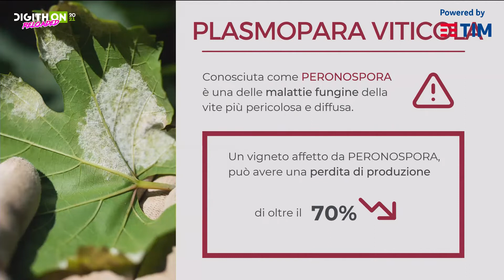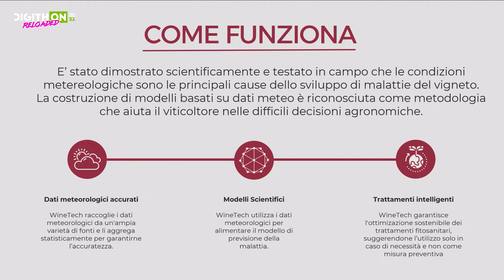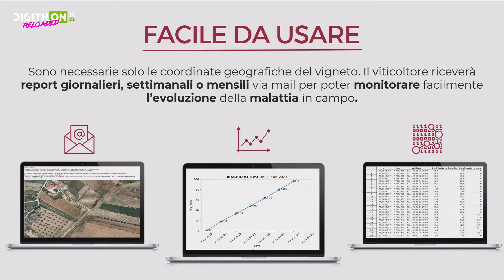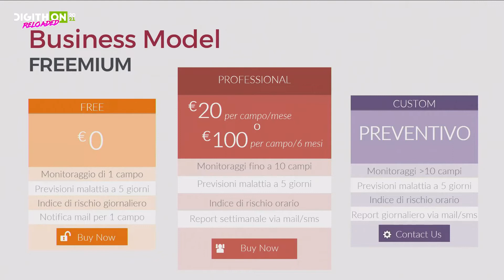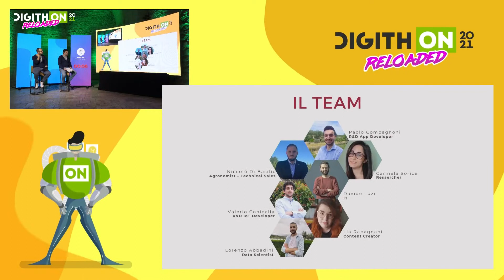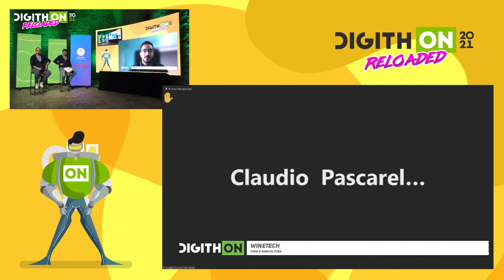WINETECH - DigithON 2021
Presentazione dell'innovazione
Andrea è un giovane viticoltore che ha eredito la passione per la terra da suo nonno mentre Guido è un esperto viticoltore con oltre 30 vendemmie alle spalle. Tutte le loro revenue provengono dalla vendita del vino. Andrea e Guido però ogni anno si trovano a dover affrontare una grande problematica: le malattie della vite! La più temuta?

LA PERONOSPORA!

Una malattia fungina che può portare nei casi più gravi alla perdita di oltre il 70% del raccolto.

Oggi Guido e Andrea purtroppo devono affidarsi ai cosiddetti trattamenti a calendario. Ovvero trattano le viti con prodotti fitosanitari in maniera costante, così da aumentare le probabilità di salvare il raccolto. Queste pratiche però costano molto sia per l’ambiente che per il viticoltore.

WineTech, il nostro ecosistema per una viticoltura sostenibile attraverso i dati risolve questo problema.

Abbiamo sviluppato un sistema che acquisisce dati in tempo reale dai vigneti, senza installare alcun tipo di infrastruttura in campo ed un algoritmo calcola un indice di rischio della malattia in più punti del campo permettendo di prevedere l’avvento della malattia 10 giorni prima che compaia. Degli allert avvertono il viticoltore sullo stato di salute del proprio vigneto.